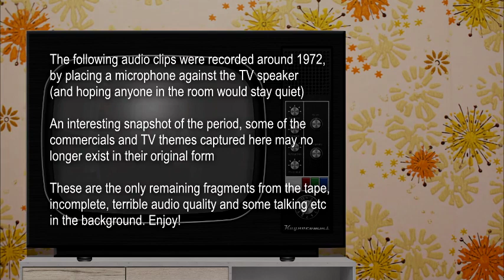TV Audio Clips TV Series v1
A collection of TV themes recorded in Wellington NZ around 1972, by placing a microphone against a TV speaker (and hoping anyone in the room would stay quiet)

An interesting snapshot of the period, some of the commercials and TV themes captured here may no longer exist in their original form

These are the only remaining fragments from the tape, incomplete, terrible audio quality and some talking etc in the background. The last two tracks are a mystery, as yet unable to be identified.

Follyfoot
Gerry Anderson's UFO
Archies
Daniel Boone
The Protectors
The Harlem Globe Trotters
Lancer
Gumby
The Name of the Game
Hot Dog
The Storefront Lawyers
Josie and the Pussycats
Nichols
Pebbles & Bamm Bamm
NYPD
The Bugaloos
All Gas & Gaiters
Rupert the Bear
Out of the Unknown
Dad's Army
Paul Temple
On the Buses
Gerry Anderson's Secret Service
You Are There
The Good Life (Larry Hagman)
Steptoe & Son
The New Dick van Dyke Show
Unknown Track 1
Unknown Track 2